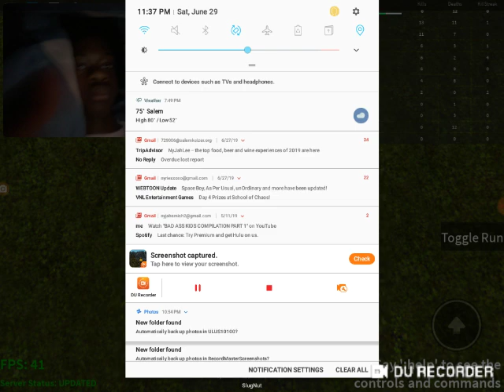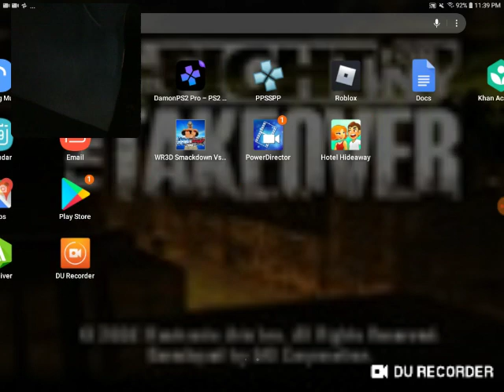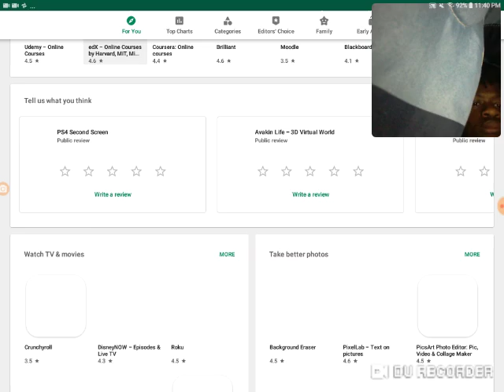Ragdoll System test Roblox gameplay